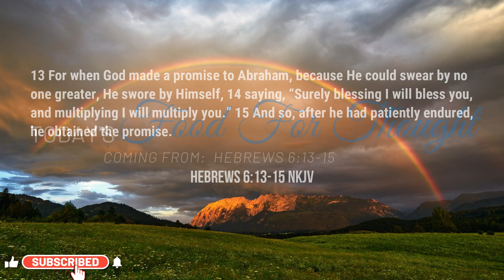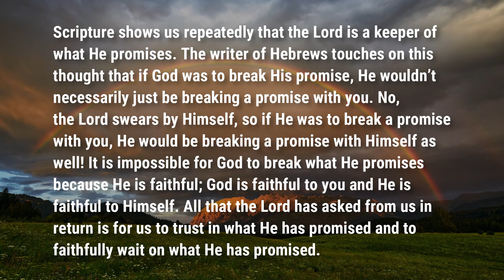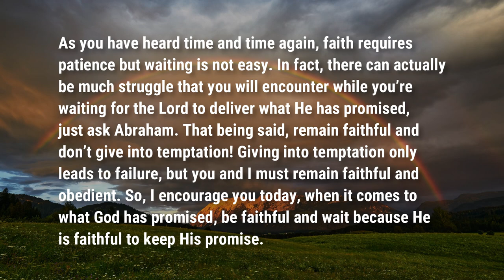When God Makes a Promise | Food For Thought